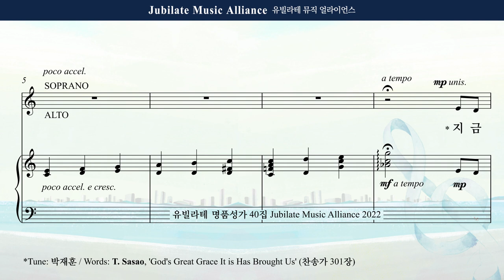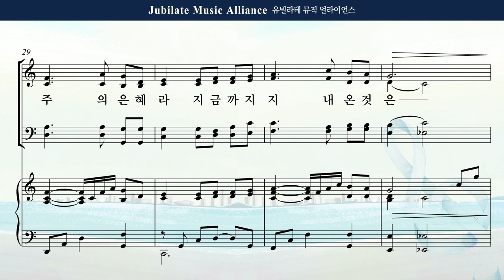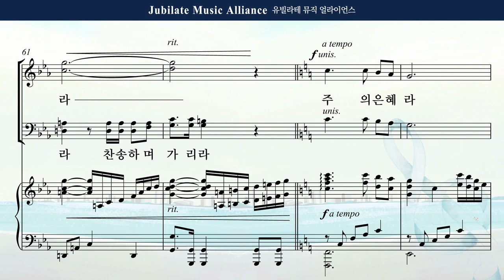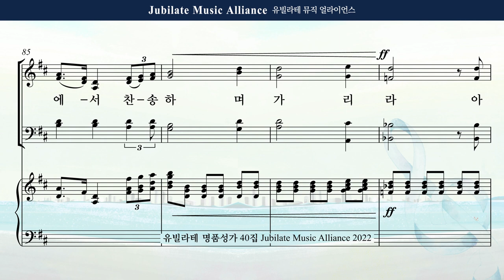[유빌라테 Special Edition 40집] 21. 조시형 - 지금까지 지내온 것 합창